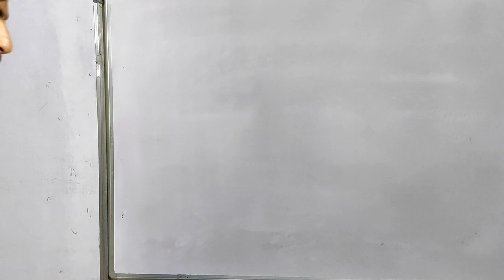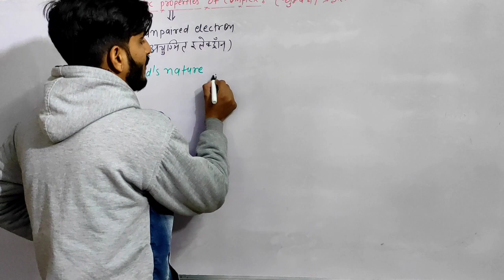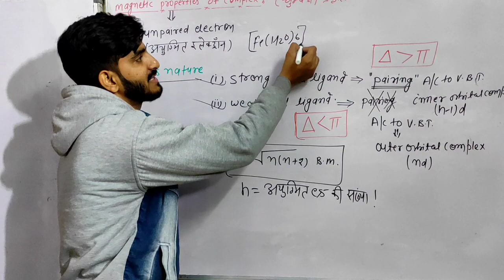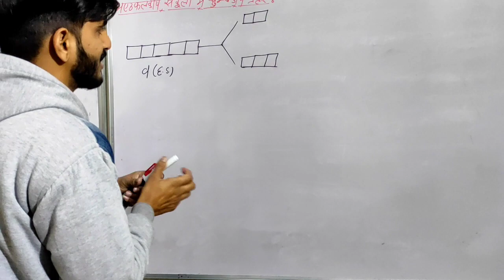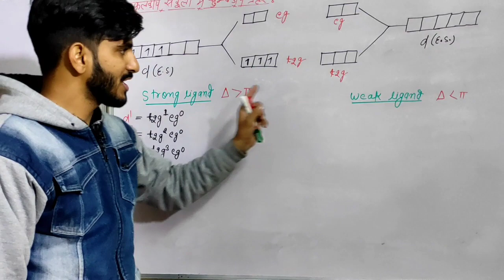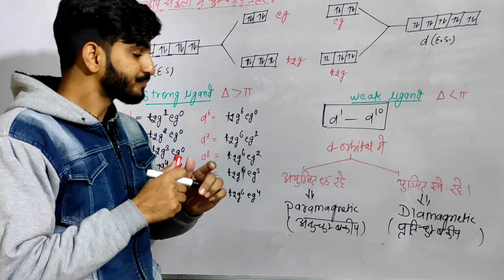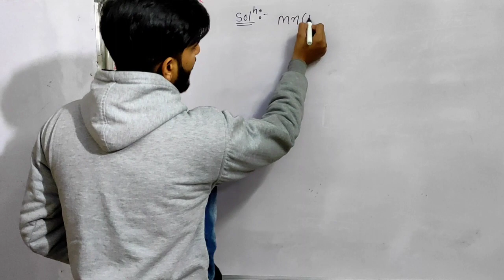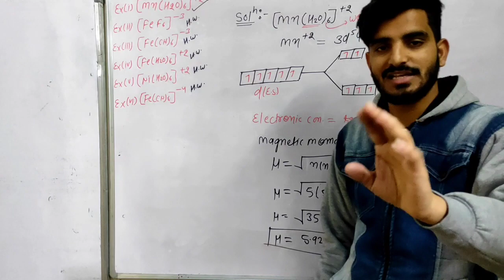| Magnetic properties of complexs | some examples of Octahedral complex |Lec:-11|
Coordination compound

Magnetic properties of Octahedral complexs

Lecture no:-11

Plzzz share.